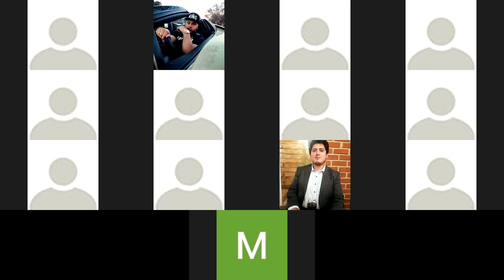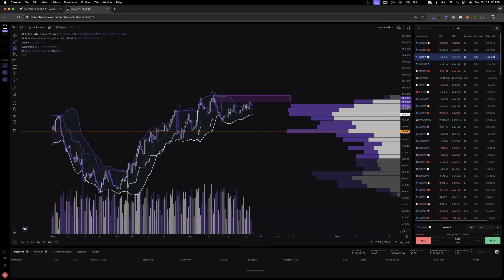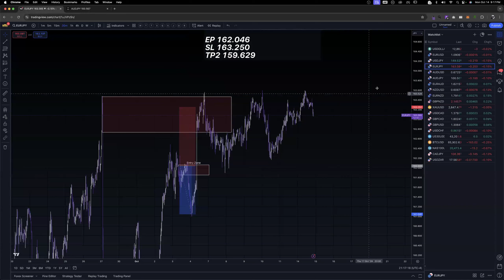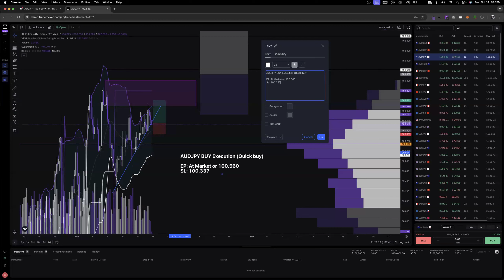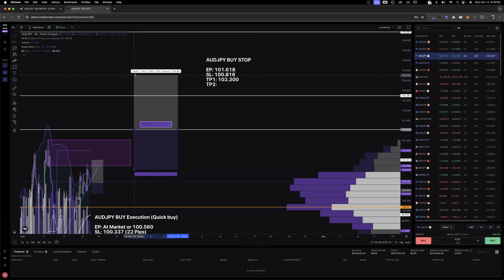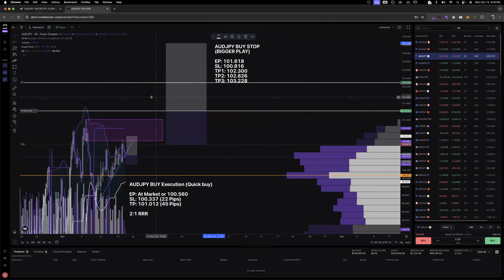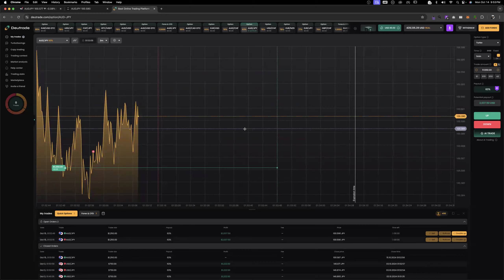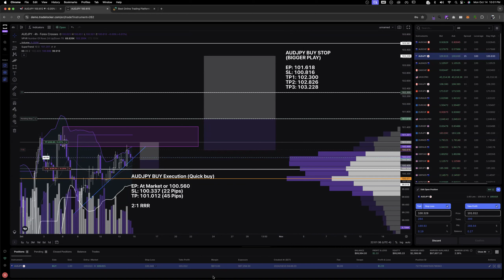Live Trading Commentary | Nes Vquez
*Trading Platform Registrations*

*Crypto Platform Registrations*

*Exclusive Trade Systems*

*My Tradingview Templates*

*OG Tradingview Templates*

*Join my FREE trading communities*

Trading involves risk including some or all of your initial investment. Past results never guarantees future performance. Everything expressed or displayed on this video is based upon my market opinions and should be considered as market commentary and not personal investment advice.